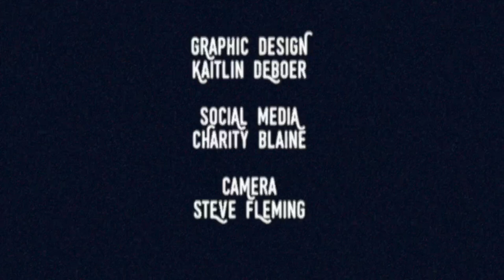Music From Windecker Road - Season 1, Episode 4 - Kevin Hamilton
We all owe a debt of gratitude to farmers, the fine folks who feed us. Working the land is pleasingly difficult lifestyle that Kevin Hamilton knows all too well. His connection to the land comes out through his harmonica and his songs of food and farming.